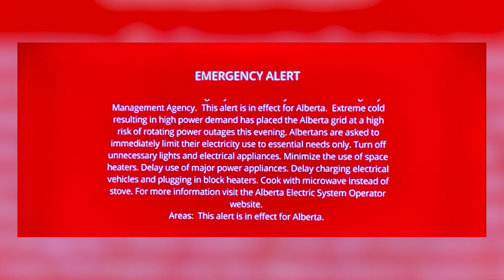Alberta's Utilities Minister Nathan Neudorf explains electricity grid issues | Bridge City News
Aired on: Monday, January 15th, 2024

The nasty cold temperatures we received over the weekend caused major issues with our electricity grid to the point where the Alberta Electricity System Operator issued emergency alerts on Saturday. Albertans were asked to turn off unnecessary lights, not use their stoves, unplug their electric vehicles and not to plug in their block heaters. We ended up avoiding rolling brown outs thanks to Saskatchewan helping us out. Alberta’s Utilities Minister Nathan Neudorf joined BCN's Hal Roberts to talk about what transpired on Saturday.